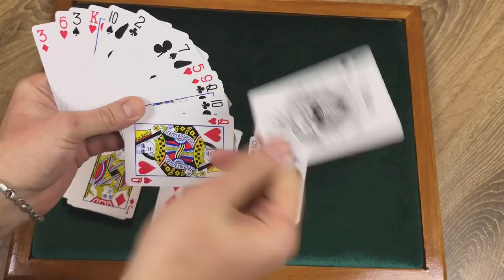ПОСЛЕ ЭТОЙ ХИТРОСТИ С ВАМИ НЕ БУДУТ ИГРАТЬ В КАРТЫ. ШУЛЕРСТВО В ДЕЛЕ + В КОНЦЕ БОНУС